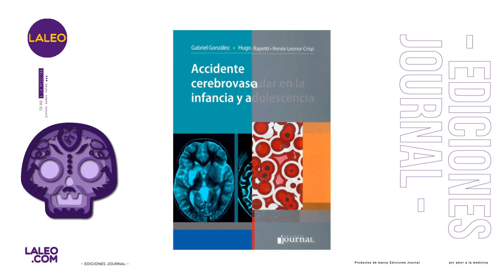¡La catrina llegó a Laleo y con ella trajo descuentos, ofertas y más!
¡La catrina llegó a Laleo y con ella trajo descuentos, ofertas y más! Ofertas del 28 de octubre al 2 de noviembre. Disponible en nuestras tiendas físicas y online.  ¡Envío Gratis!  ¡Ofertas!  MSI!  Ahorita.

Ediciones Journal es una editorial muy importante en el ámbito médico porque ofrece libros de alta calidad a sus lectores. Los libros de Ediciones Journal son conocidos por su contenido interesante y bien estructurado por su investigación, y por esta razón, muchas personas confían en esta editorial para obtener información precisa y de calidad. además, Ediciones Journal también ofrece e-books, por lo que, si prefieres leer en línea, también podrás acceder a la misma calidad de contenido. En resumen, Ediciones Journal es una editorial que vale la pena seguir si buscas material de lectura de alta calidad y muy bien fundamentada en la investigación médica.